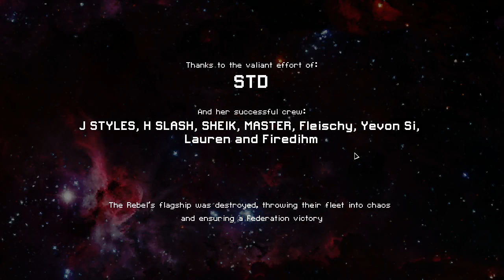[FTL] Rebel Flagship (all fights) using The Osprey (Federation Cruiser)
Probably the sloppiest win to date :P